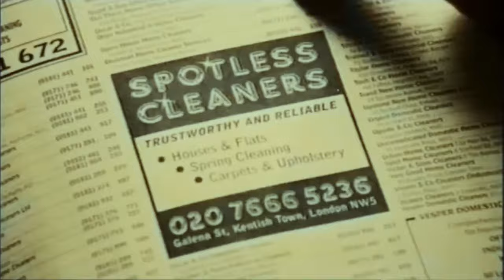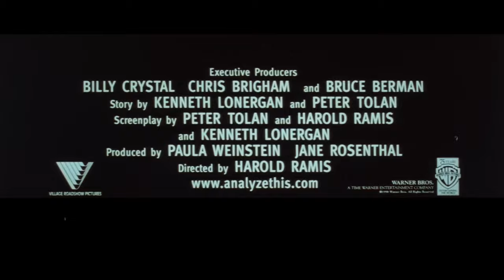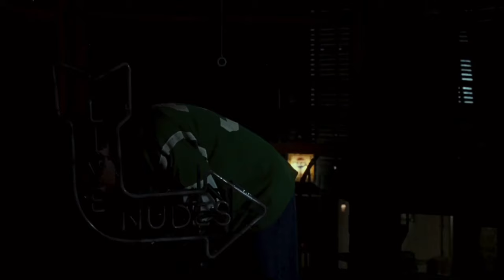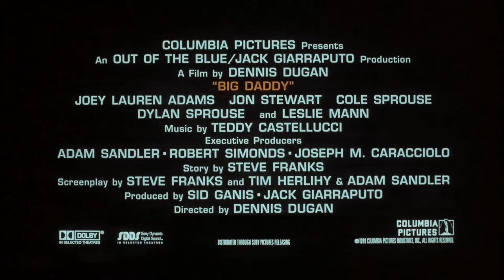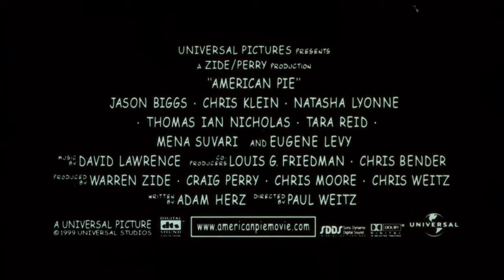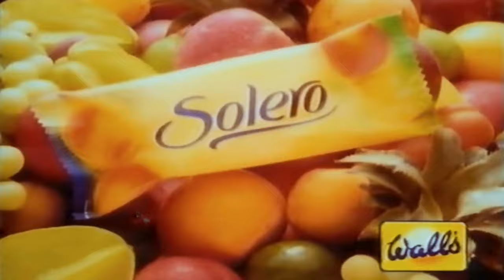SOUTH PARK: BIGGER, LONGER & UNCUT (August 1999 Warner Village Cinema Trailer Reel) -- Home Cinema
Released in UK cinemas in August 1999, this is a custom trailer reel for a Warner Village Cinemas presentation of 'South Park - Bigger, Longer & Uncut' starring the vocal talents of Trey Parker, Matt Stone and Mary Kay Bergman.

Director: Trey Parker
Writers: Trey Parker, Matt Stone and Pam Brady
BBFC Certificate: 15
Production Company: Warner Bros. - Paramount Pictures - Scott Rudin Productions - Comedy Central